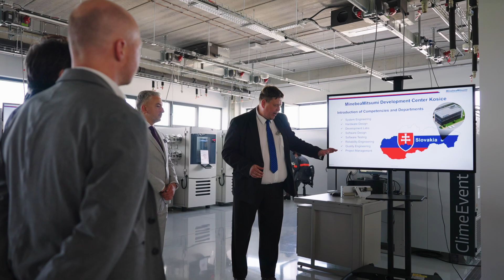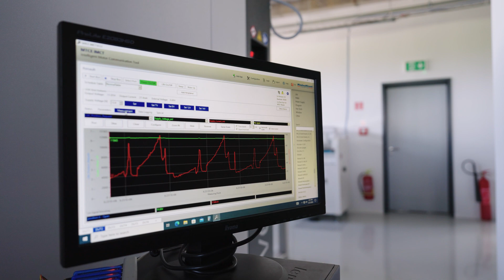Japonci otvorili v Košiciach nové vývojové centrum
Japonský investor sa v našom kraji nielen etabloval, ale aj rozširuje svoju výrobu a vytvára tak ďalšie nové pracovné miesta. Po spustení výroby produktov pre automobilový sektor už pred 6 rokmi je to významný míľnik v oblasti vývoja a výskumu.